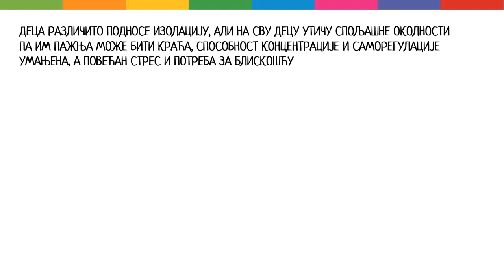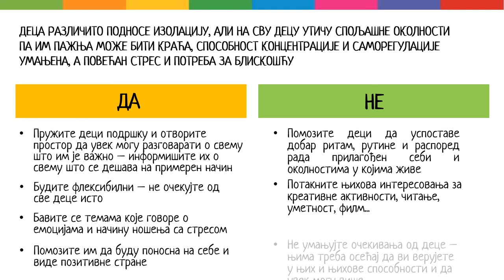Методичка упутства за наставу на даљини 4/7